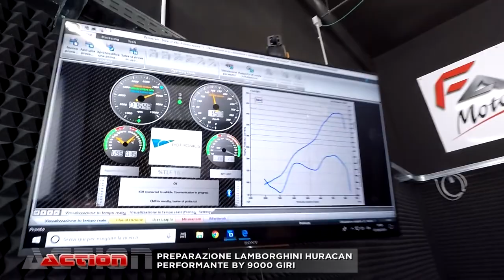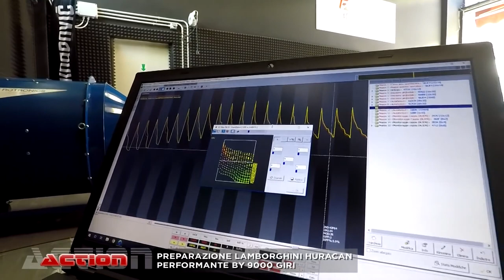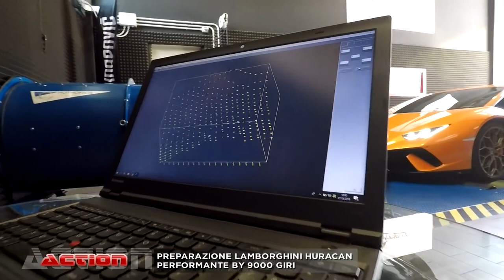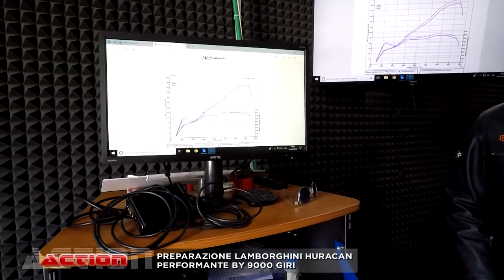Lamborghini tuning 2022 | Lamborghini Huracan performante 2022 | La migliore Lamborghini del 2022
Lamborghini Huracan 2022 Recensione di un'auto incredibile! Davvero un sogno da vedere questa lamborghini in pista!
Sembrava impossibile migliorare le prestazioni della Lambo | incremento potenza con banco prova

Lamborghini Huracan Performante | lamborghini huracan recensione, che sia la migliore lamborghini del 2022 ?

Una vettura straordinaria che abbiamo migliorato ottimizzando la curva di coppia e potenza tramite rimappatura centralina eseguita su banco prova. Pronti per una lamborghini per correre ? Questa è la Lamborghini Performante 2022, e siamo qui per farvi la Recensione LAMBO HURACAN PERFORMANTE!

INTERVENTI MOTORE | lamborghini car tuning 2022
• Rimappatura centralina elettronica cambio eseguita su banco prova potenza
• Pedalbooster

Se ti piace il mondo delle automobili, visita il sito:
Oppure telefonarci in sede:
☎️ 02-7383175